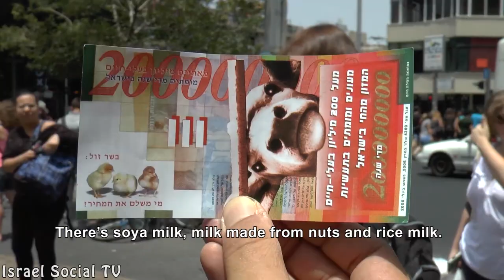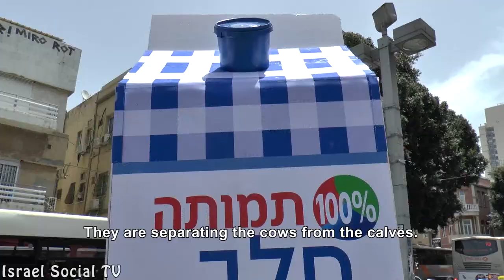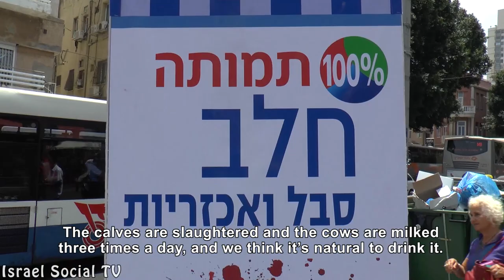Milk Zombies" - Shavuot Demonstration"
Provocative art exhibition held by 269 Life movement's activists for the liberation of 269 animals, intentionally at Shavuot, which was destroyed by the dairy industry and distorted into "milk holidays" The exhibit "Milk Zombies" likened the consumers of milk, when connected to a drip milk and milk cartons worship. The dairy industry is an industry of abuse, exploitation, torture and death of tens of thousands of cows and calves in Israel only. Undead characters were chosen because they represent the Hungry Masses.